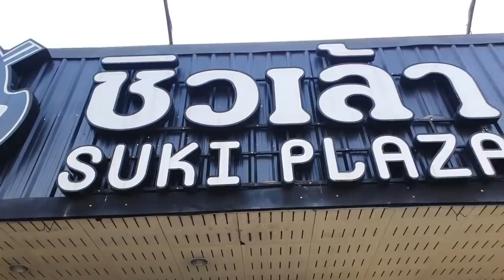ชิวเล้า บุฟเฟ่ต์ ชาบู คุ้มสุดของมาครบ เริ่มต้น 238 บาท .. ลุยยย!!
** คลิปนี้ถ่ายไว้เมื่อเดือน มีนาคม 2564 ครับ

มื้อแรกที่โคราชอปขอจัดบุฟเฟ่ต์ชาบูร้านนี้ครับ หัวละ 238 บาท คุ้มสุดๆ มีขอให้เลือกเยอะมากกกกก ซุปหม่าล่าก็ดีจริงๆฮะ 😋😋😋
ร้าน : ชิวเล้า ชาบู
พิกัด : เมืองโคราช
เมนู : บุฟเฟ่ต์ชาบู
ราคา : หัวละ 238 บ.
เวลา : 16:00-22:30 น.